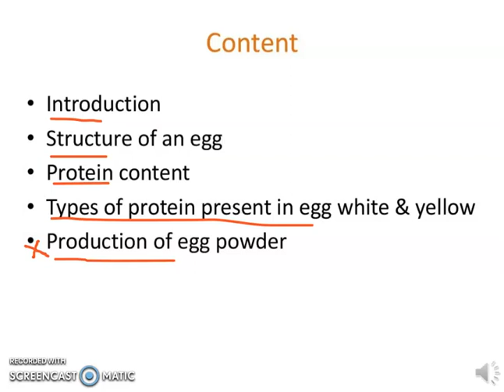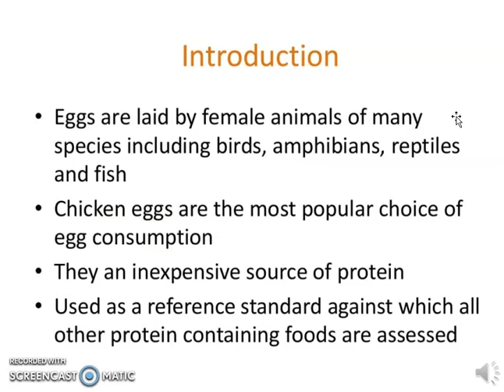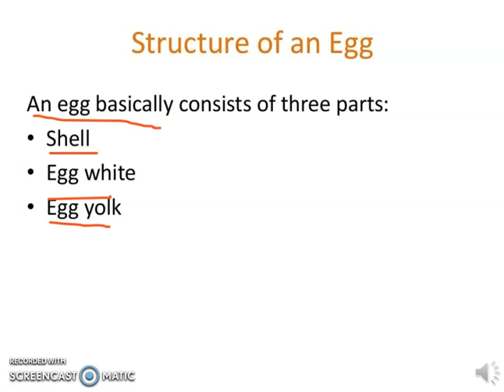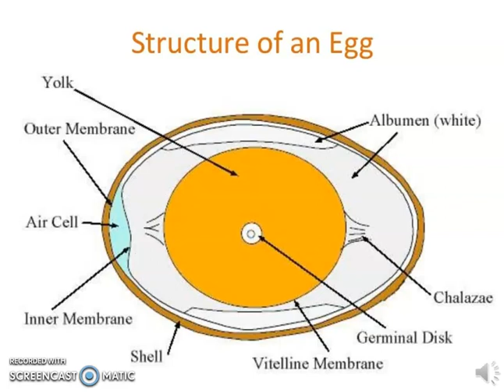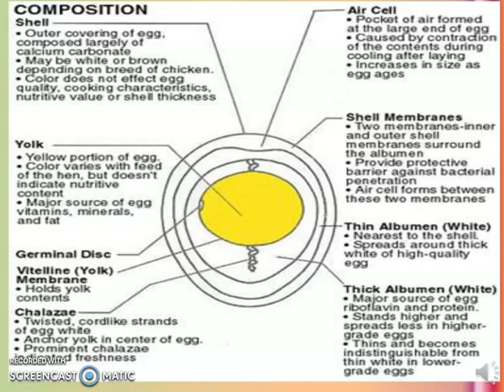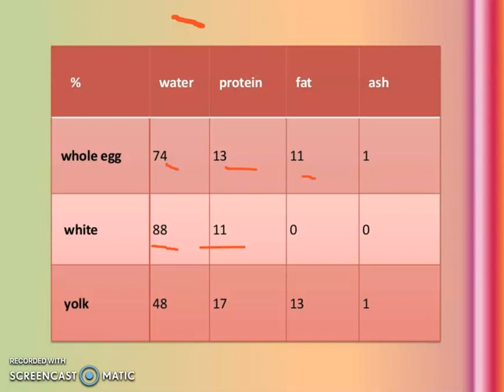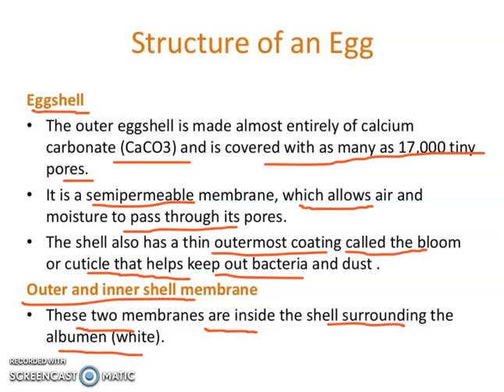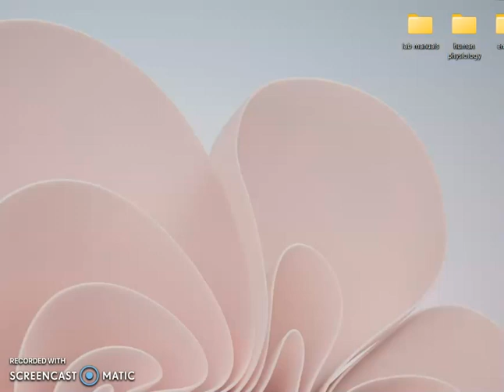Structure of an egg /nutritive value? composition of an egg nutrition students